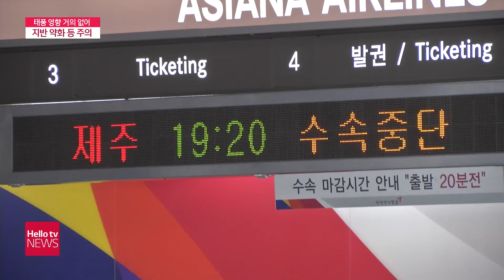태풍 오마이스‥전남 영향 거의 없어